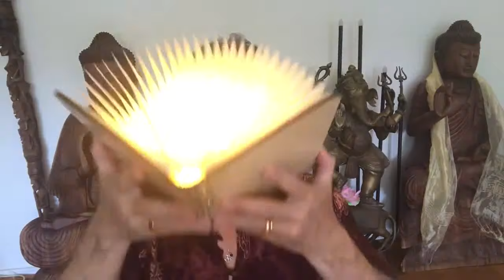Aarden bij de yoga in Deventer en omgeving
Aarden en aardingsoefeningen bij de yoga in Deventer en omgeving.

Bij de yoga in Deventer en omgeving is er elke week een yogathema, zoals: loslaten, buikademhaling enz.  Er wordt yoga gegeven in Deventer, Epse, Terwolde en Twello.

Naast de Hatha yoga is er ook wateryoga, stoelyoga, yoga privélessen, meditatie yogalessen, ouderen yoga en blootwateryogalessen. Ook verzorg ik tijdens de ladiesnight de wateryoga bij De Scheg. Welkom voor een gratis yoga proefles.